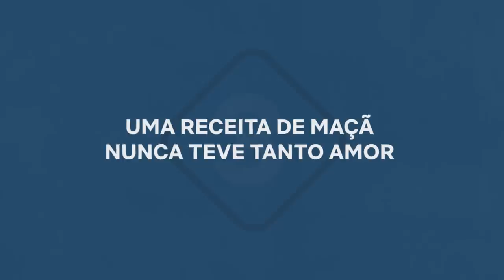5 momentos mais emocionantes de 18 Presentes | Netflix Brasil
O que foi? Não não, eu não tava chorando não, é que eu fui nadar na piscina e esqueci de colocar os meus óculos, sabe? Imagina que eu tava chorando por causa de... por causa dessa mãe que ama tanto a filha, mas ela... morre e... e dai deixa 18 presentes escondidos e- A NÃO DÁ! Tô chorando sim, ok? Eu separei os 5 momentos mais emocionantes de 18 Presentes só pra chorar todo mundo juntinho.

5 momentos mais emocionantes de 18 Presentes | Netflix Brasil

Grávida e com câncer terminal, ela deixa 18 presentes emocionantes para a filha que vai nascer – um para cada aniversário até que fique adulta.